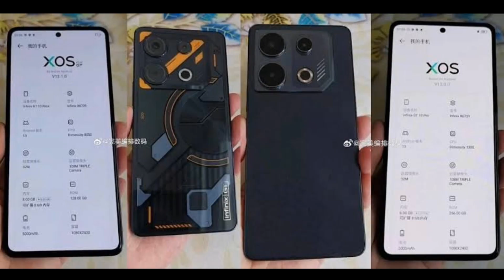tech news #6.Real me gt 10 pro